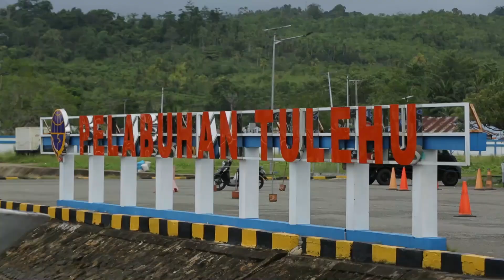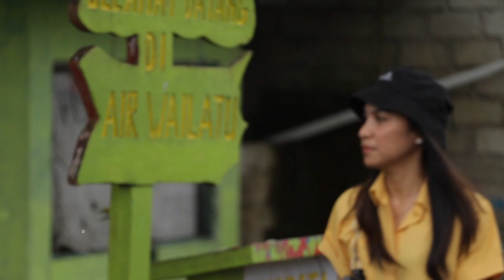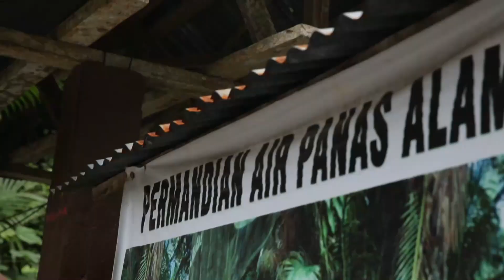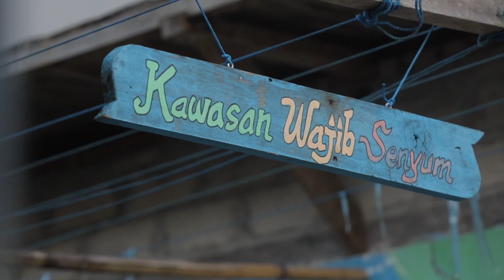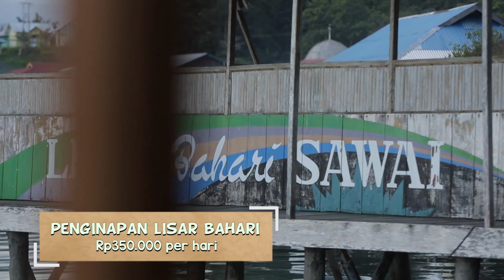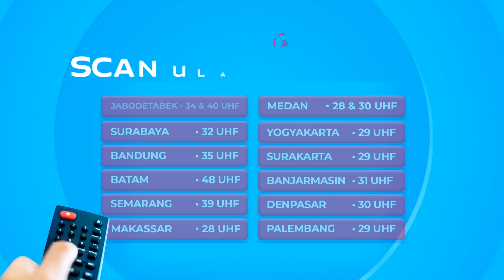Menyelami Cinta di Keramba Cinta, Maluku - Indonesia Bagus